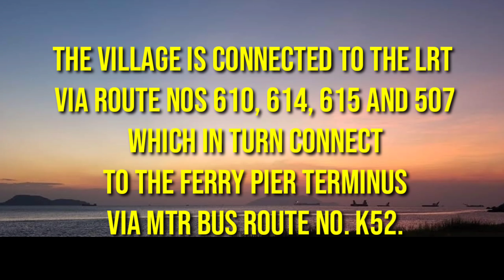LUNG KWU TAN BEACH (TUENMUN)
SUNRISE AND SUNSET VIEWING

Visitors attractions in Lung Kwu Tan include the local Tin Hau Temple and Bogy's Rock. While Lung Kwu Tan is a place of primitive simplicity, the opening of privately run barbecue sites have always drawn crowds of holidaymakers. Rare, endangered Chinese white dolphins can be observed from shores.